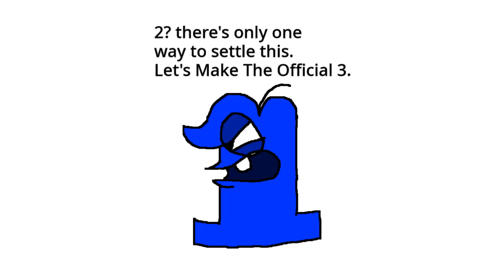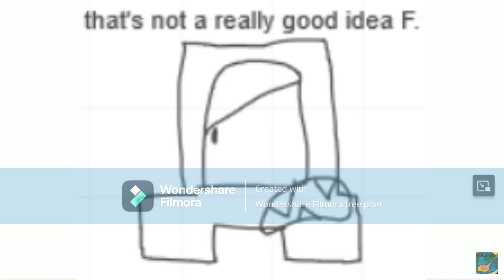Alpha-Verse Lore Season 1 Episode 1: The Demonetisation Scene 1